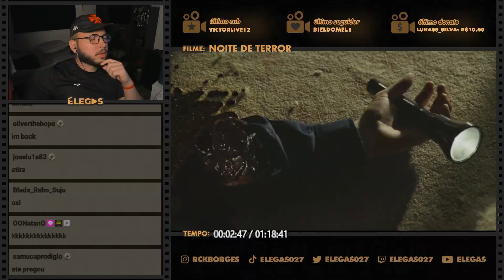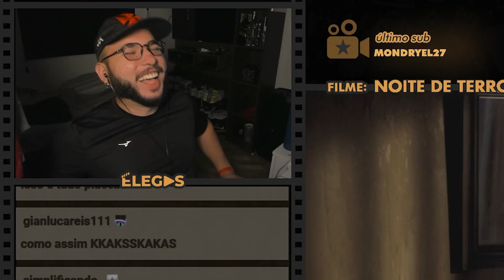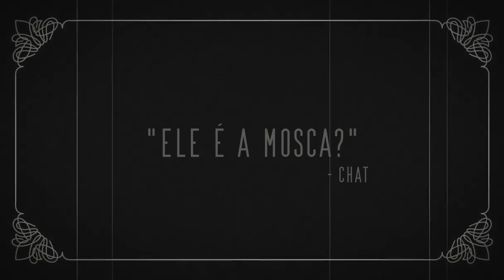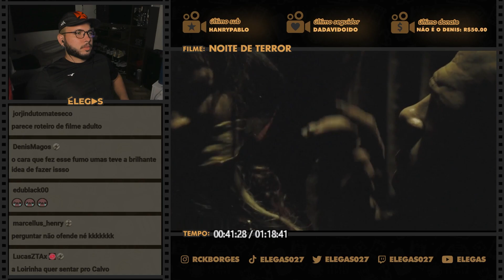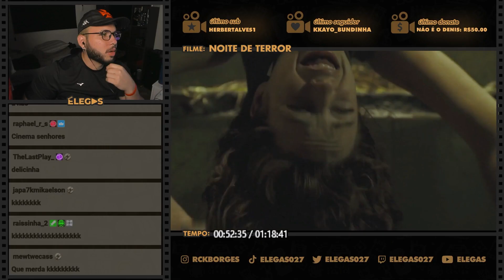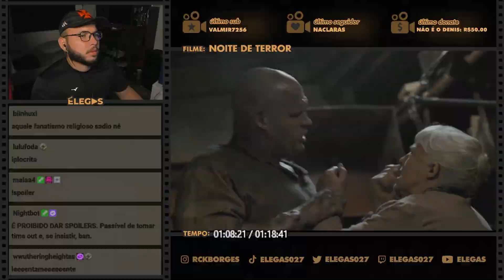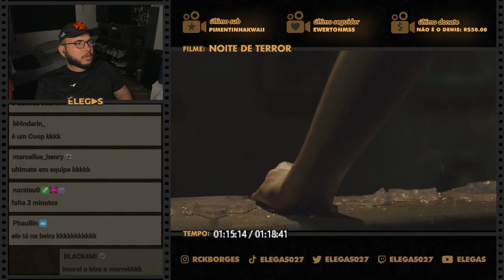ELA É VEGETARIANA MAS CURTE UM SALSICHÃO?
Elegas reagindo ao filme Noite do Terror (2006)

00:00 inscreva-se
00:10 siga-me no instagram: @rckborges
07:00 twitter: @elegas027